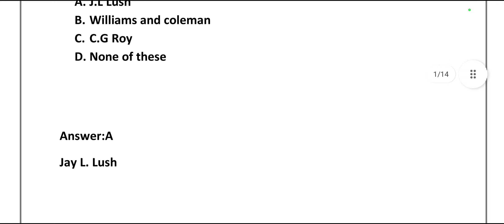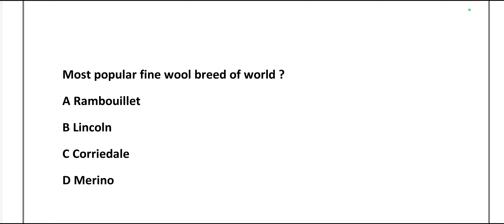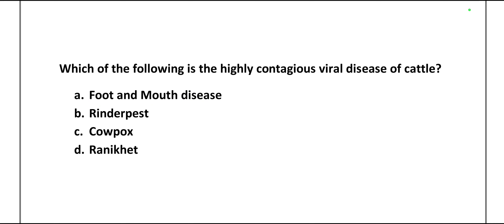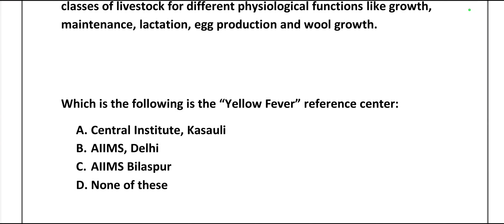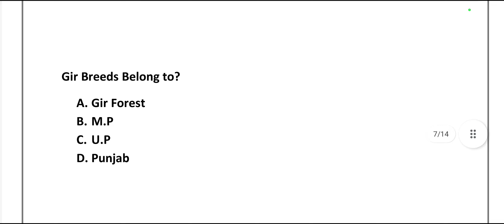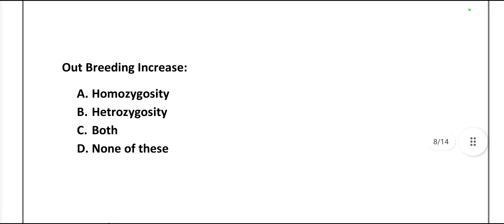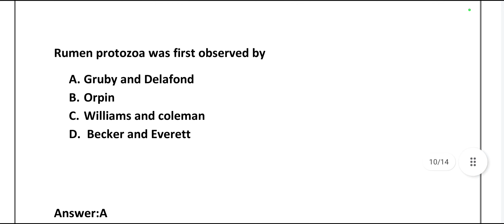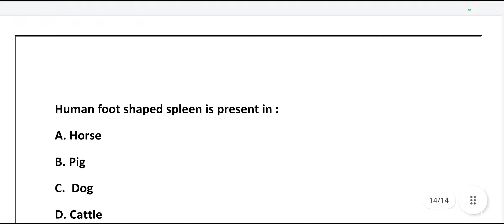HPSSC Veterinary Pharmacist Mock Test 1 | Post Code 958 | Animal Husbandry